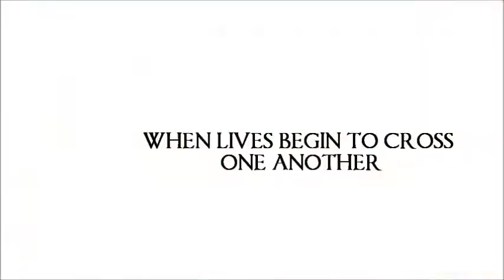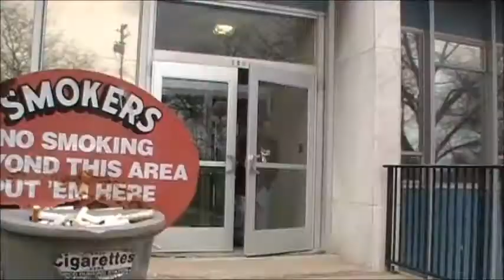DIRTY COP THE DIRTY END Official Blood in the Water Trailer #2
track by VONTA GRAYY aka Staccs star of DIRTY COP the Mini seriesnd THE DIRTY END coming soon to dvd